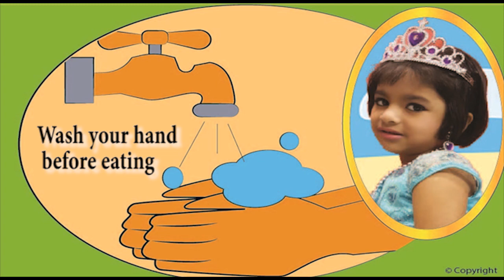REENA & RISHI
Hafsa Shahlal